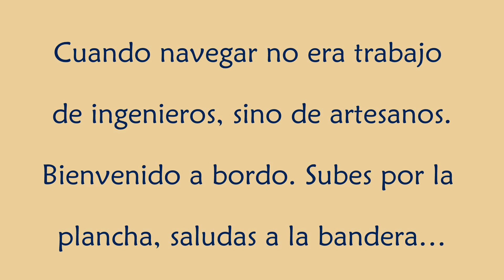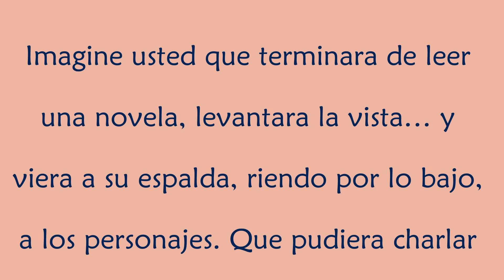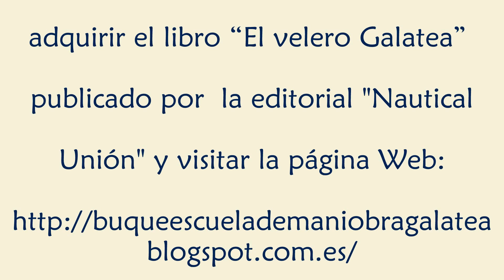El velero Galatea, un secillo título para navegar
Un nuevo libro sobre el Buque Escuela de Maniobra Galatea, surca raudo la mar de este mundo editorial. Un libro de cabecera  para todos los componentes de la Armada Española, para todos los marinos en general, para los familiares de aquellos galateanos que ya n o están  entre nosotros y para esas personas que deseen  viajar al mundo de la mar y de los barcos.
Entre sus páginas se puede leer:
Era todo un espectáculo sentir  al  Galatea en todo su esplendor; tan solo se oían el viento, las olas, el crujir de la madera, el azote esporádico de la brisa acariciando  las jarcias y de vez en cuando, y  sin desentonar en esa maravillosa melodía de naturaleza, mar, mástiles y velas,  se dejaba oír el repique de la campana marcando las horas y la voz de los serviolas, que desde los palos daban las novedades partiendo el silencio de la mar y el canto del viento.